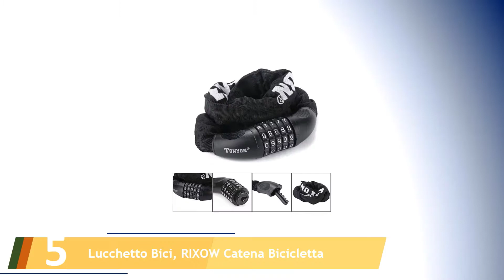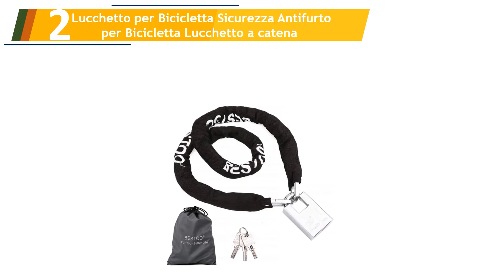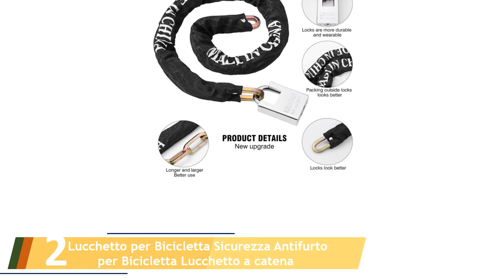Le 5 Migliori Catene Antifurto per Bicicletta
Ecco l'elenco dei Le 5 Migliori Catene Antifurto per Bicicletta.

01. Abus, Antifurto Bicicletta Steel-O-Chain Iven, 8210

02. Lucchetto per Bicicletta Sicurezza Antifurto per Bicicletta Lucchetto a catena

03. SIGTUNA Luchetto A U - Robusta 16mm Antifurto ad Arco

04. Inbike Lucchetto Pieghevole Portabile da Bici

05. Lucchetto Bici, RIXOW Catena Bicicletta